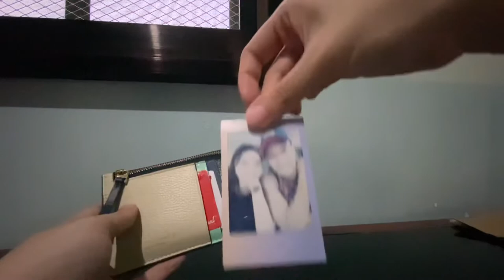What’s in my bag 2021 | justgianella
Hello there!

Bag is from @badasstotegirl (Instagram) called the Boxy tote in Eggnog color 💜

Just wanted to do this video because I enjoy other what’s in my bag videos. This pandemic made me change most of the contents of my everyday bag.